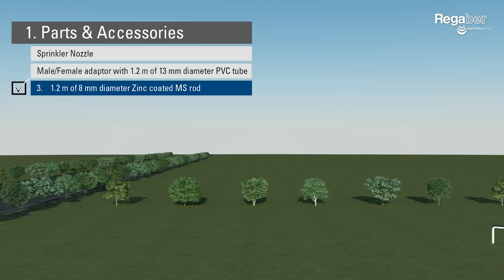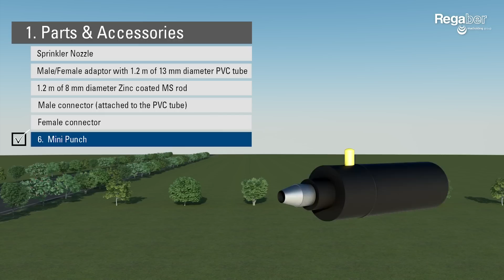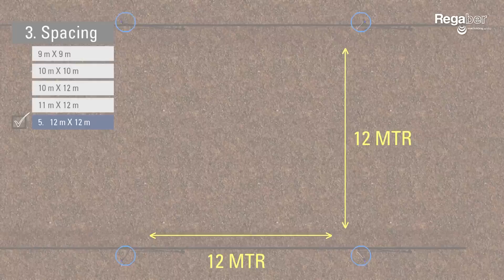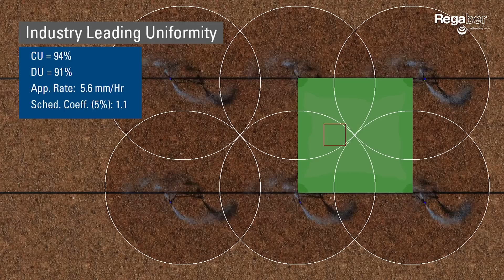D-NET® · Aspersor para campo abierto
Nuevos aspersores D-NET® 8550 y 9575, diseñados por Netafim® para el riego en campo abierto.

- Mayor uniformidad gracias a su brazo deflector único en el mercado.
- Baja presión de funcionamiento: desde 2 bar.

Regaber® // Soluciones avanzadas para el riego profesional.